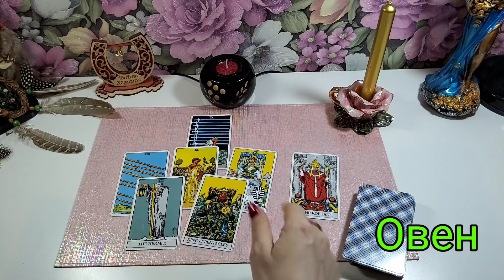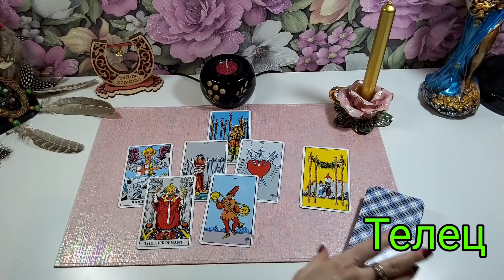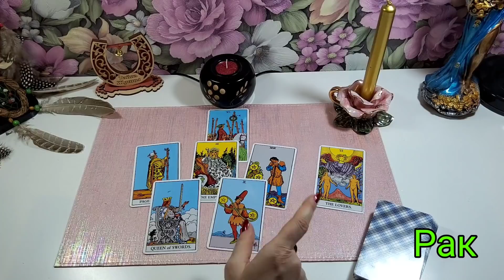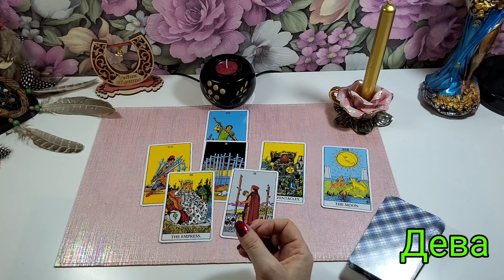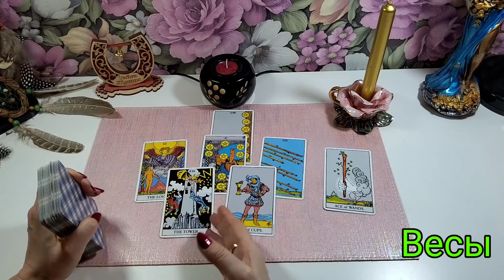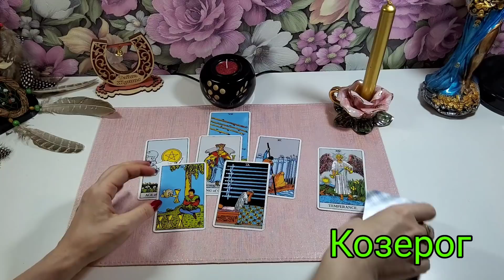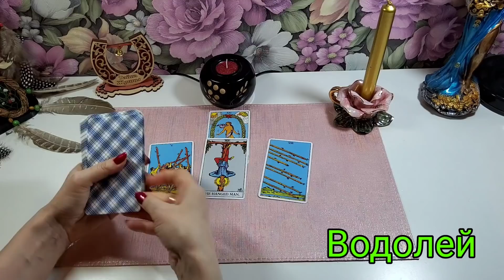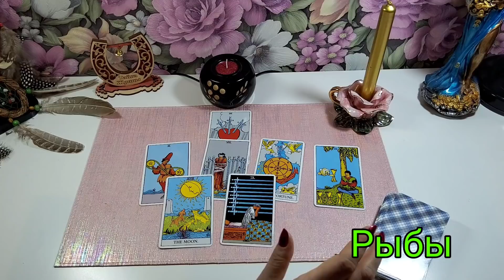Точный гороскоп с 17 по 23 января. Для каждого знака зодиака.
Сегодня для вас в видео представлен точный гороскоп на неделю, для каждого знака зодиака. На таро мы с вами посмотрим, что принесёт вам неделя.

Овен: 00:40
Телец: 05:15
Близнецы: 10:30
Рак: 15:25
Лев: 21:05
Дева: 26:05
Весы: 32:00
Скорпион: 37:45
Стрелец: 43:30
Козерог: 48:50
Водолей: 55:30
Рыбы: 01:00:40

Благодарю Вас!

💰 Вы можете оказать поддержку проекту, любым удобным способом.
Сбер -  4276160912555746